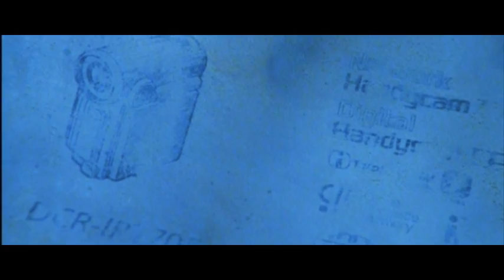MOOD TEASER: JESUS VIDEO 3D (HUNT FOR THE HIDDEN RELIC) - HQ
** FOR INTERNAL USE ONLY **

 - V13 HQ -